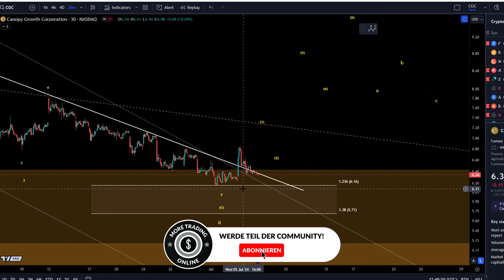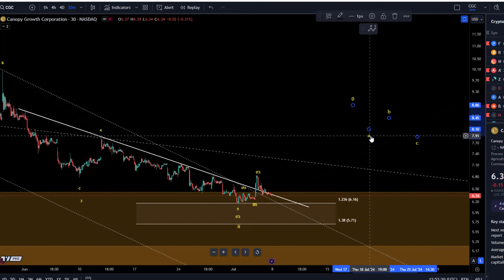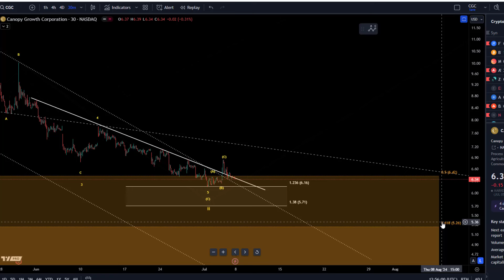Canopy Growth CGC Aktie Elliott Wellen Technische Analyse - Preisprognose